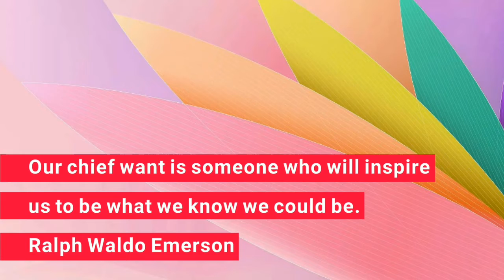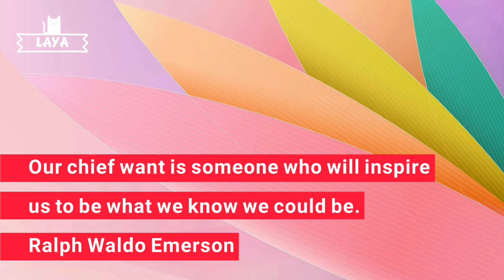village drawing pictures easy - dessiner - dessin - menggambar - رسم